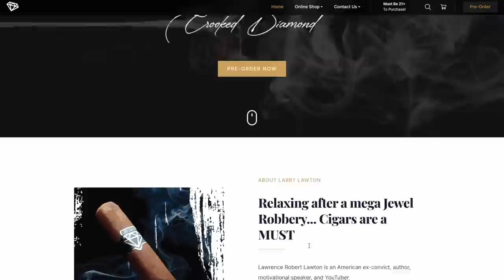Stories from the Good Old Days with Tommy - Part 2